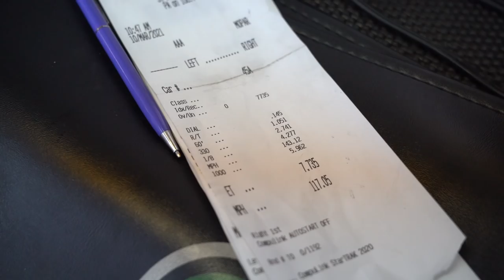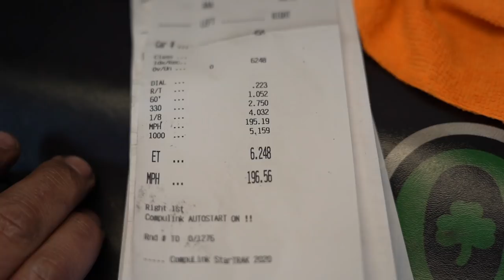Fastest Street Car In The World Calls Out A Top Fuel Dragster but the track said no...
The team goes testing at the NHRA Gatornationals before the Street Car Shootout. Our buddy @claymillican25 was there with his Top Fuel dragster so we called him out! We almost got to line up, but the track wouldn't allow it. hopefully one day!!

Need a BOOSTED ENGINE?  Contact the industry leader!